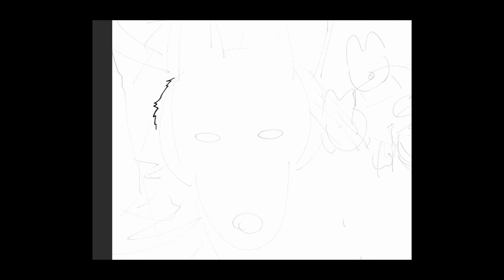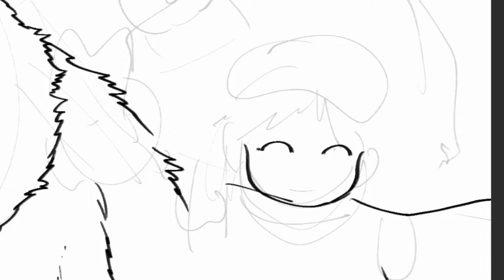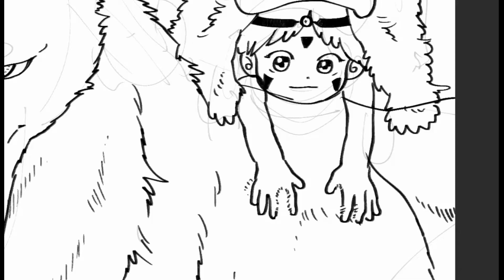모노노케히메(원령공주) 모로 가족 그리기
모로 가족이 어렸을 때는 이렇지 않았을까 하며 그려봤습니다.

사용한 프로그램: 클립 스튜디오